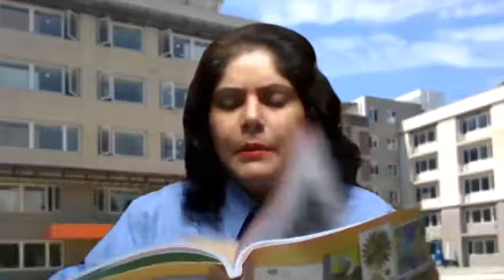Children's Day Celebrations Class 11 D and 12 D Apeejay School, Panchsheel Part-4